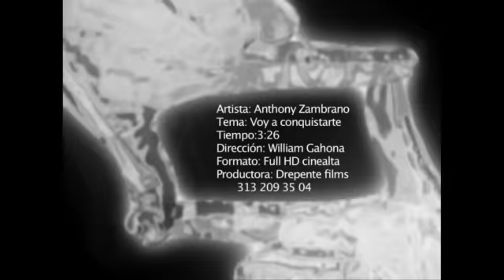Voy a Conquistarte Anthony Zambrano